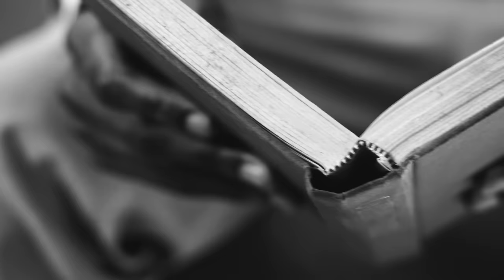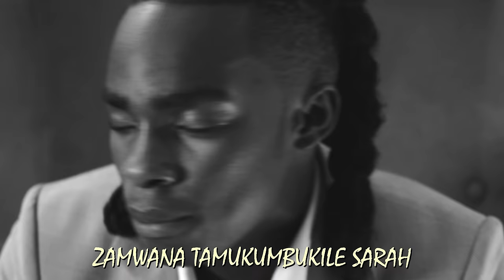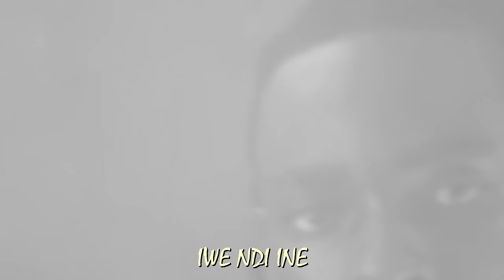Eli Njuchi - Tempolale Visualiser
Visualiser for Temporale by Eli Njuchi off 23 - The Jordan Year.